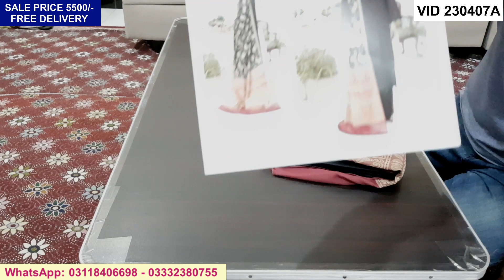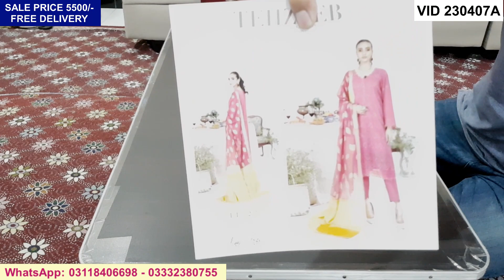SALE - SALE - SALE | Heavy Embroidered Chickenkari & Cutwork New Lawn Collection in SALE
EID COLLECTION

100% Original

TEHZEEB VOL-5 by Johra  (Sale Price 6200/-)
ZARQASH by Johra  (Sale Price 6200/-)
TEHZEEB VOL-4 by Johra  (Sale Price 5500/-)
NAIRANG E KHAYAL by Tawakkal  (Sale Price 5500/-)

Free Delivery

*** Lawn Collection Topics ***
khaadi sale,
pakistani dresses,
boutique dresses,
long coat for women,
dress neck designs,
black suit design,
bonanza satrangi sale 2023,
limelight sale,
gul ahmed sale,
beechtree sale,
ethnic sale,
alkaram sale,
bonanza satrangi sale,
so kamal sale,
sana safinaz sale,
khaadi online,
engine clothing,
one clothing,
clothing brand,
stylo shoes sale 2023,
khaadicom,
party dresses pakistani,
khaadi pk online,
khaadi azadi sale,
top female clothing brands in pakistan,
shalwar kameez design gents,
prince coat design,
khaadi official website,
sana safinaz sale 2023 unstitched,
khaadi online shopping,
khaadi lawn shirt dupatta sale,
khadi sale lawn 2023,
prince coat for groom,
khaadi men,
khaadi pret,
khaadi sale unstitched,
khaadi,
sana safinaz,
sapphire sale,
sale,
party wear dress,
sexy dress,
khadi clothes,
shalwar kameez men,
mtj clothing,
pakistani khaadi,
gym wear,
casual dress,
engagement dress for men,
sweater for men,
jeans,
mom jeans,
sweater,
rain coat,
mens tracksuits,
jacket,
leggings,
leather jacket,
levis jeans,
trousers,
khaadi clothing,
western clothing brands in pakistan,
sana safinaz party wear,
nishat sale,
breakout sale,
almirah sale,
zellbury sale,
zeen sale,
mehndi dresses,
generation sale,
diners sale,
limelight sale 2023 unstitched,
sapphire sale 2023 unstitched,
overcoats,
khaadi 3 piece lawn 2023,
mens shalwar kameez design,
khadi brand sale,
kameez salwar design,
new designer suits,
lawn suits designs,
khaadi 3 piece lawn sale,
sale on khadi,
black shalwar kameez with waistcoat,
khaadi ready to wear,
white shalwar kameez with waistcoat,
new jeans,
pant saree,
kameez design man,
denim jeans,
sexy night dress,
undergarments,
khaadi sale 2023,
chino pants,
short dress,
long coat,
dress pants,
cargo trousers,
coat pant for men,
polka dot dress,
online dress,
republic womenswear,
winter sale,
coat dress,
edenrobe sale 2023,
cougar sale,
sapphire clothing,
suit design for men,
western clothing,
bonanza sale,
unze london sale,
party dresses,
cycling gear,
milano clothing,
khaadi sale 70 off unstitched 2023,
khaadi lawn,
clothing,
sweatshirt,
cargo pants,
khaadi near me,
western dresses in pakistan,
khaadi winter collection 2023 with price,
saree in pakistan,
khaadi brand,
sana safinaz lawn,
black shalwar kameez design,
sana safinaz winter collection 2023,
saya sale,
orient sale,
borjan sale,
khaadikids,
khaadi lawn sale,
shamoon sultan,
mens clothing,
sweater for women,
sportswear,
wedding dress for men,
new dress,
sweatshirt for men,
newborn baby clothes,
trousers for men,
laptops on sale,
pant shirt,
khadi brand,
khaadi official,
suit design for ladies,
designer lawn dress,